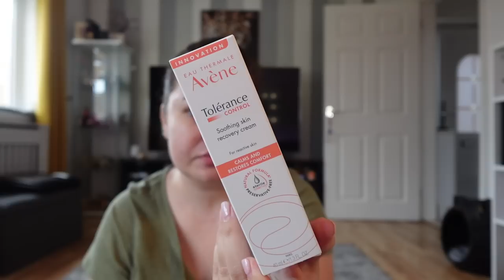Makeup declutter | Am aruncat o GRAMADA de PRODUSE | Haul Boots